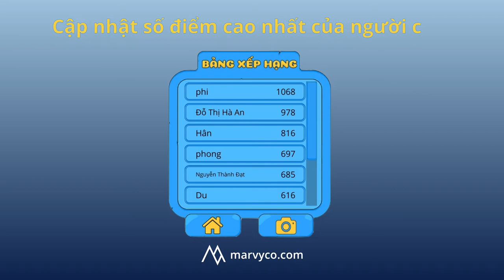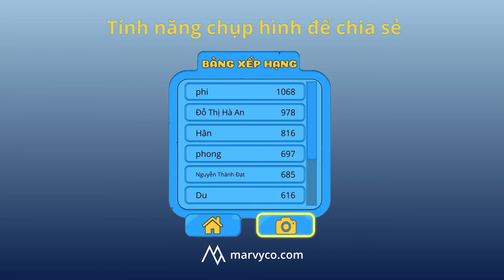Dutch Lady - Minigame Ngại Gì Thử Thách | MARVY CO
Tạo thêm trải nghiệm độc đáo trên Balo Dutch Lady của bé, minigame Ngại gì thử thách được lồng ghép trực tiếp vào QR Code in ngay trên balo